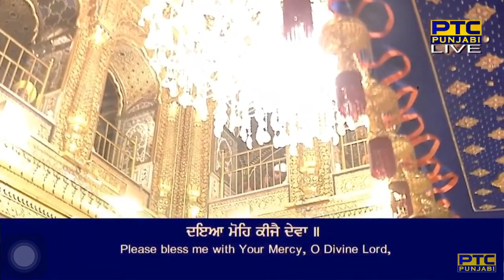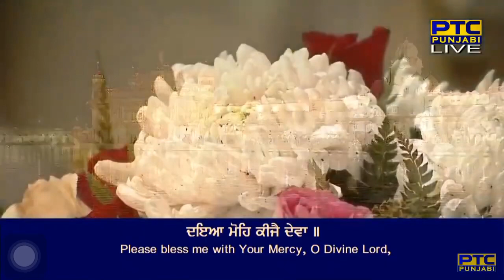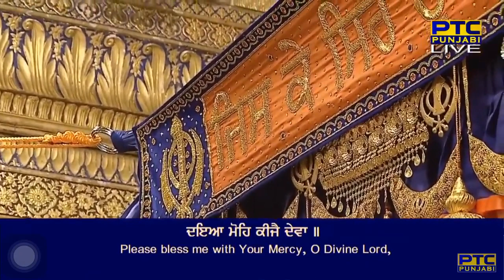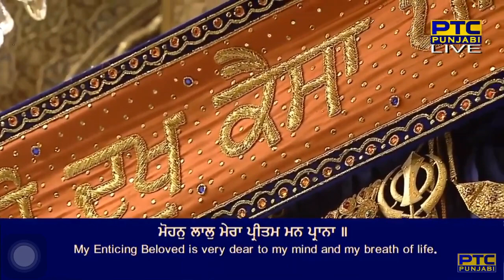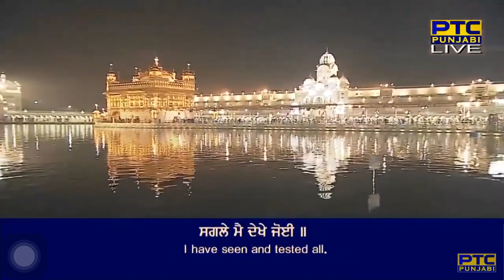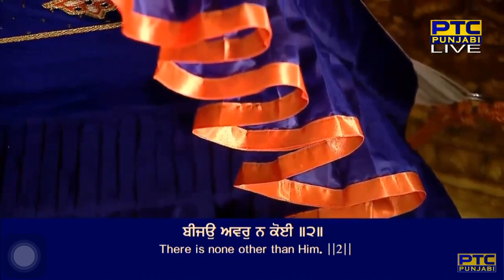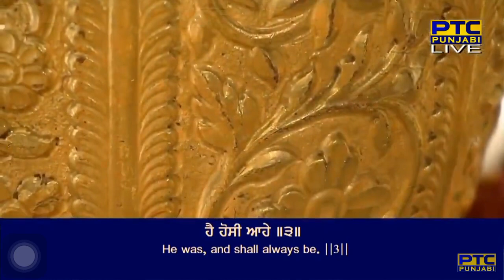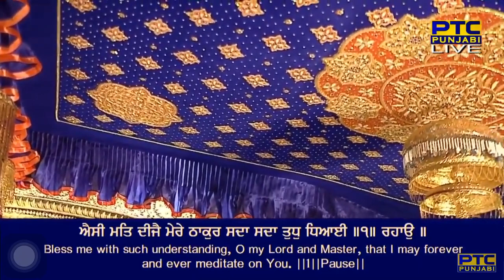Dya Mohe kejay Deva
Dya Mohe keejey Deva
Saach Kahu Sun Leho Sabhe Jin Prem keyo tin he prabh payeo
Mittar Pyare nu Haal Muridan da Kehna#gurbani#goldentemple